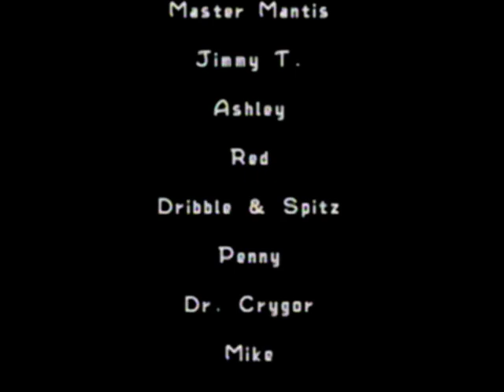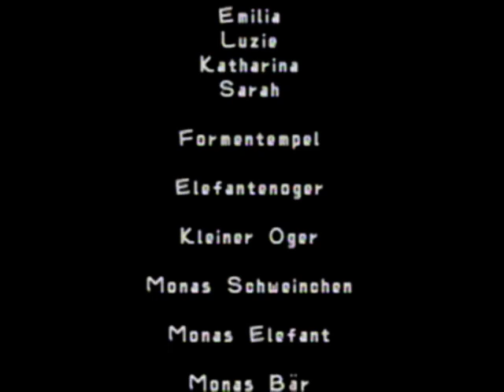Let's Play Wario Ware: Smooth Moves - Part 8 - Mini-Warios im Erdbeerfeld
Part 8 - Mini-Warios im Erdbeerfeld
Die Story um Wario geht unmittelbar nach Jimmy P. weiter: Denn durch Pennys Erfindung verwandelt sich der Antiheld in viele kleine Warios, die es auf ein Erdbeerfeld abgesehen haben. Als Wario wieder ganz der Alte ist, stehen die Aliens parat: Sie wollen die heilige Wiimote zurück! Ist das das Ende von Warios Spaß mit dem "Formenstab"?